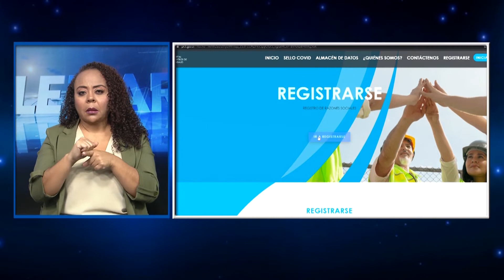SELLO COVID ENTREVISTA REPRESENTANTE OIT